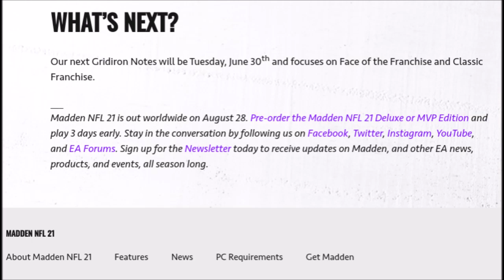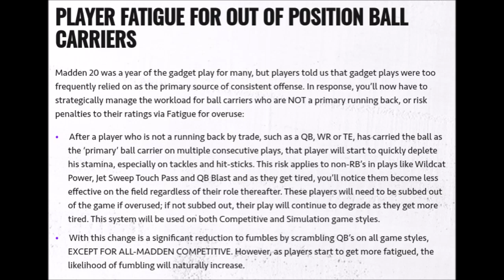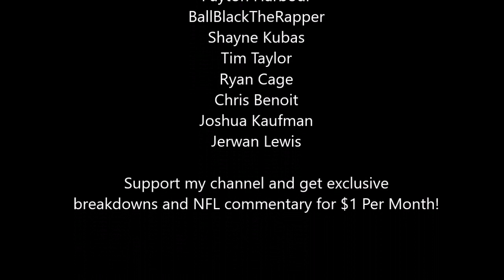Madden 21 Franchise Update - My Biggest Issue With EA